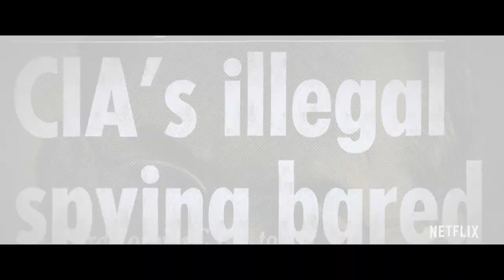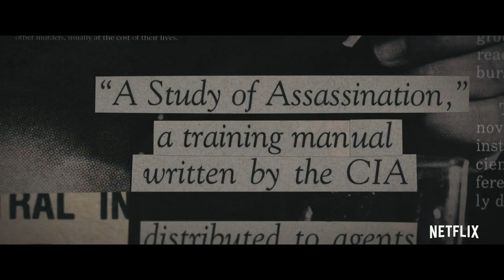Wormwood | Official Trailer [HD] | Netflix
How big does the conspiracy go? Uncover the truth behind the CIA, LSD, mind control… and the death of a family man. Wormwood. December 15. Only on Netflix.